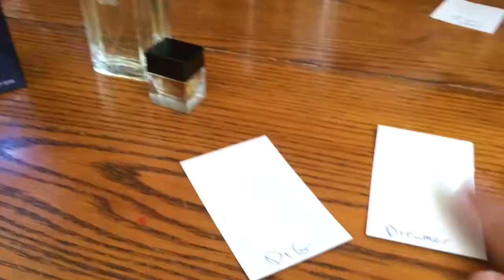Vintage Era, Versace Dreamer, Gucci Pour Homme. Bob Ono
My first Gucci juice!..A mini. Finally, The Dreamer, by Versace.